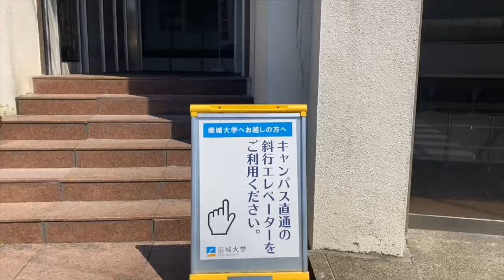崇城大学前駅～中庭までの道のりをご案内！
JR崇城大学前駅（北島バス停前）から斜行エレベーターで上り、中庭（いこいの広場）までの道のりをご案内します！